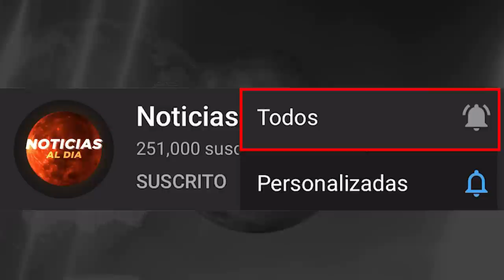RUSIA Y UCRANIA HOY NOTICIAS 17 DE JUNIO 2022, ATENCION UCRANIA IGNORA EL ULTIMATUM HOSTING HO